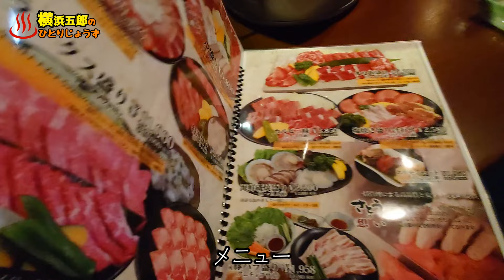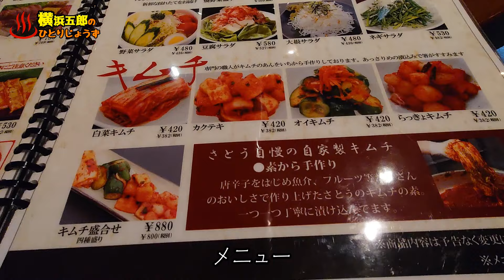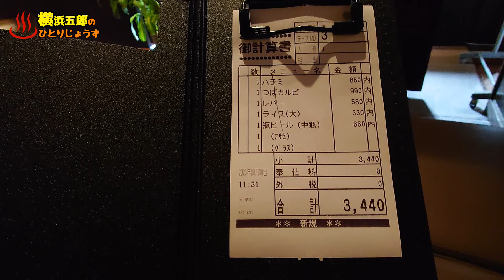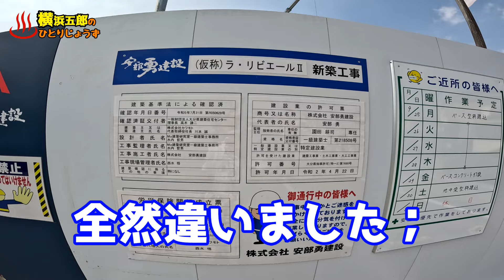【ぶらり別府338】焼肉苑さとう 移転仮店舗営業中 BEPPU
火事にあわれた焼肉苑さとう別府店が、二代目春蔵の2階に移転してます。
新店舗でのオープンは来年になるようです。
現在ランチメニューの提供はありません。
グランドメニューのみです。